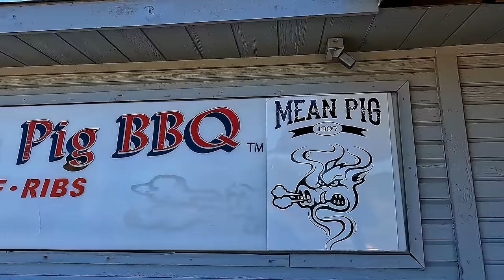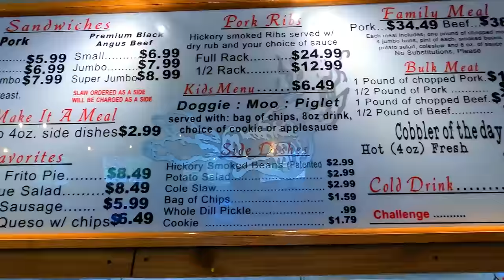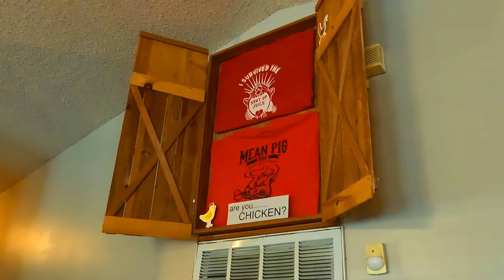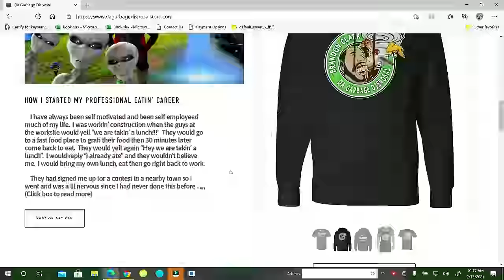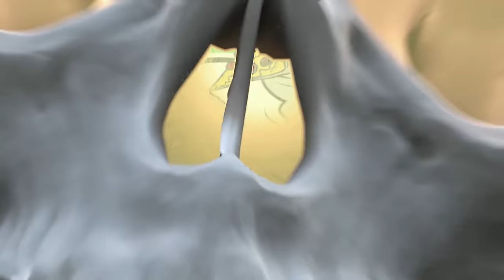Hot!!! The Mean Pig BBQ Shut Up Juice Challenge HOT !!!